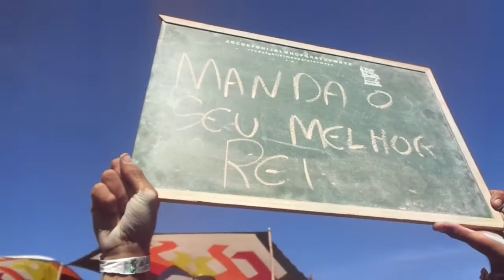Hi Profile - The Girl - Playground SP 2017